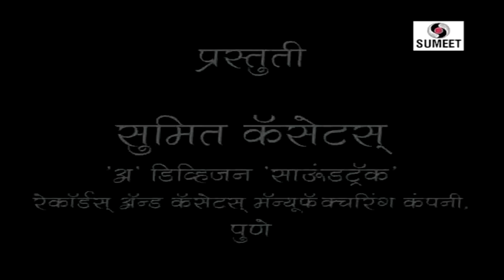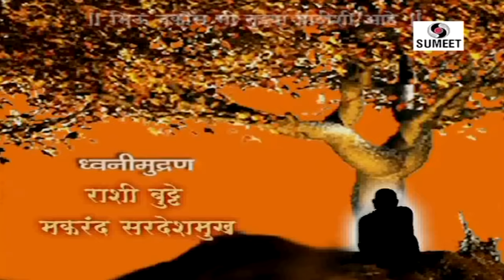Akkalkot Ke Swami Samarth Full Movie - New Bhakti Movie | Hindi Devotional Movie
Presenting 'Akkalkot Ke Swami Samarth' Full Bhakti Movie (Hindi Devotional Movie, Indian Movie, Hindi Movie). Written and directed by Raju Sawant.

Movie Credits
Producer: Subhash Pardeshi,
Director: Raju Sawant
Starcast: Shrikant Ayachit,Pravin Tarade,Milind Shinde, Vidya Bhagwat, Sunil Godase,
Singer: Suresh Wadkar, Ajit Kadkade,

Akkalkotche Swami Samarth (Synopsis):
Swami Samarth Maharaj is supposed to be a sixteenth avatar of Lord “Dutta”. His name and his birth is known to anyone he lived in Akkalkot for a long time so he is known as “Akkalkotche Swami Samarth”. After spending 300 years in samadhi he appeared in Chaitra Shukla Dwitya sHake 1071 from “Varul” (Snake living place). Later after he walked all over India and setteled down to Akkalkot. He performed many miracles and created many many followers. He was powerful enough to make dead person alive. He took Samadhi at akkalot in Chaitra Vadhya 13 Shake 1800. Even if he is not alive he is helping his devotees in coming out of difficulties by chanting his name.